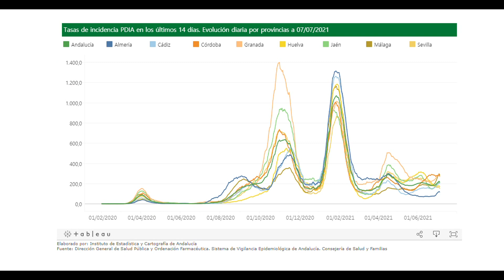Andalucía sube su tasa hasta 213 y suma 9 muertos y 2.156 casos, mayor cifra en dos meses y medio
Andalucía ha registrado este miércoles un total de 2.156 casos de coronavirus, mayor cifra desde el 17 de abril, y contabiliza 9 fallecidos, dato más alto en siete días. La tasa de incidencia acumulada de la comunidad vuelve a subir por séptimo día consecutivo y se sitúa en 213,2 por cada 100.000 habitantes en los últimos 14 días. Son 11,1 puntos más en un día y 50,2 puntos más en una semana. En cuanto a la ocupación en los hospitales andaluces, hoy son 522 pacientes ingresados con coronavirus, 2 menos en un día y uno más que hace siete días, mientras que los hospitalizados en una Unidad de Cuidados Intensivos también son este miércoles 117, cinco más en 24 horas y ocho menos que hace una semana.